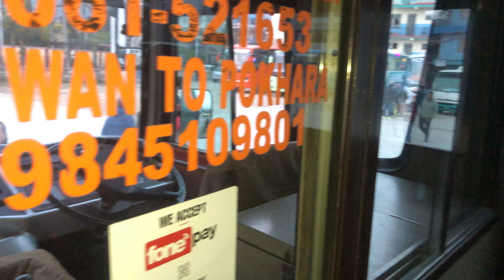🇳🇵POKHARA CHİTWAN YOLCULUĞU 160 KM 6 SAAT!! YOLDA BAŞIMIZA GELENLER. CHİTWAN İÇİN İLK İZLENİM #5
POKHARA CHİTWAN YOLCULUĞU 160 KM 6 SAAT!!! YOLDA BAŞIMIZA GELENLER. CHİTWAN İÇİN İLK İZLENİMLERİM.
Yeni videondan hepinize merhaba pokharadan chitwana uzanan bu yolculuğumuzda artık şehir değil bi ilçe ve local yaşam görmek istiyoruz tabiki nereye gidersen git nepal de turizm heryerde var ve heryerde seni dükkana çekmeye çalışan sana bişeyler satmaya çalışan insanlarla tanışabiliyorsun tabi ki chitwanda bize süprizlerle gelmeye devam etti.

Merhaba ben Şehzade Taşçı. Yıllarca süren okul iş döngüsünden zaman ayıramadığım hayallerime kendi memleketiminde sular altında kalacak olmasından dolayı artık başlamaya karar verdim. Öncelikle kendi ülkemin sınırlarında keşfedilmemiş yerleri sizlerle beraber gezmek anılar biriktirmek istiyorum. Daha sonrasında asıl hayalim olan dünya ülkelerini gezip size burada ilham kaynağı olmak istiyorum.